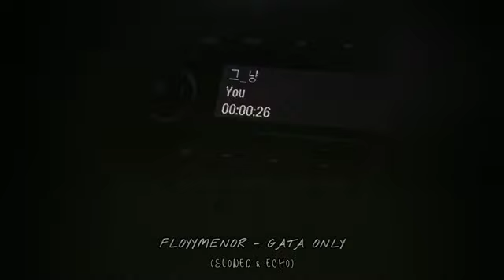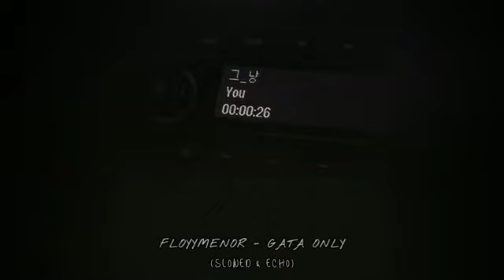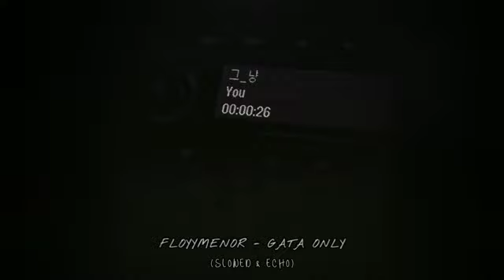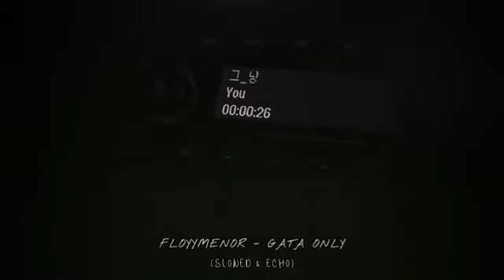FloyyMenor - Gata Only (slowed & echo)